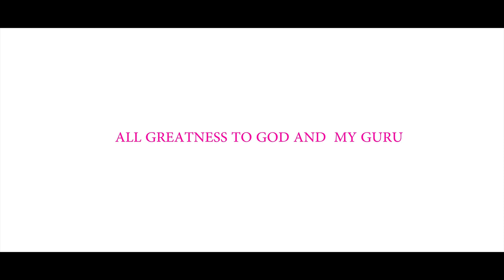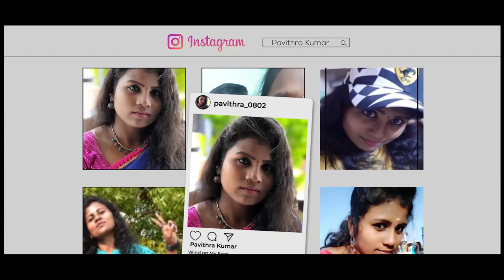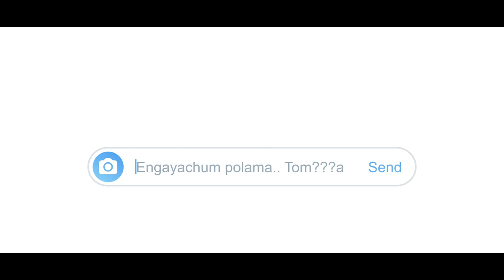NI MATTUM TAMIL ALBUM SONG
song : Ni mattum
music director :Augustin
singer :Rajesh & nancy
mixing :starry